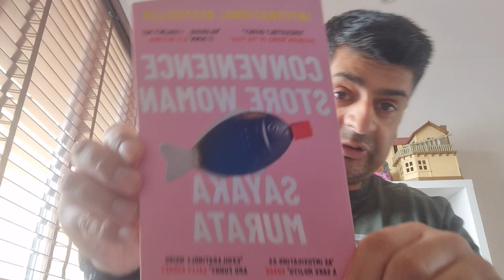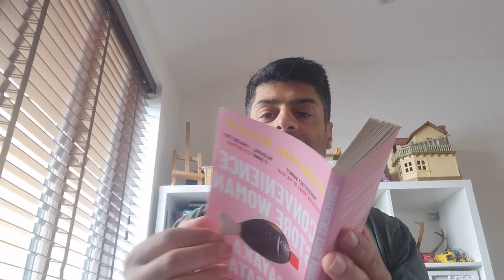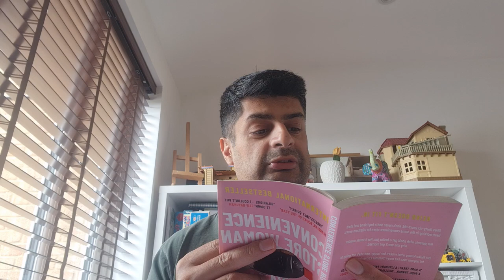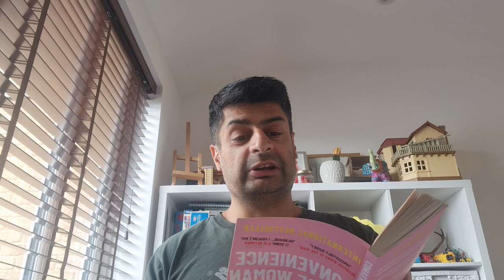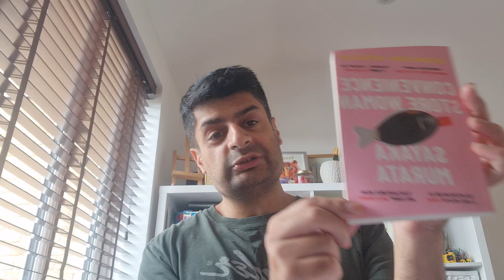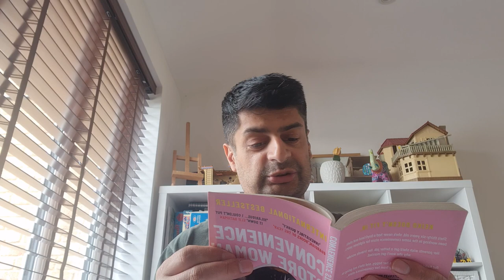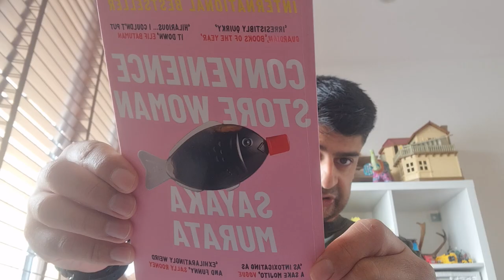Convenience Store Woman by Sayaka Murata. Book Review